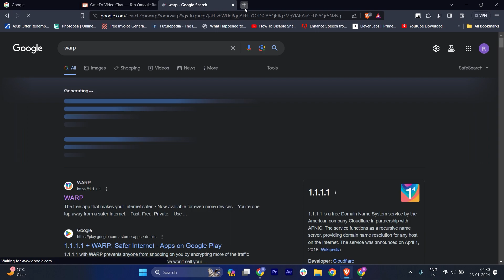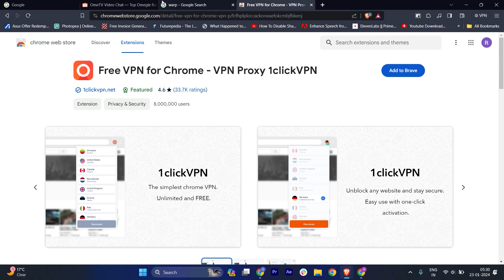HOW TO FIX OMETV WAITING FOR NETWORK 2024